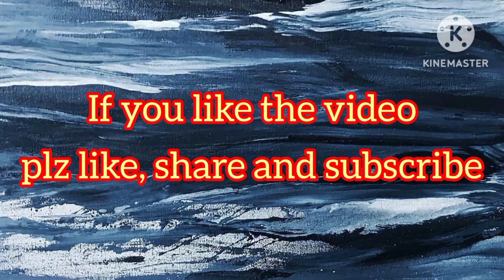ఇంట్లో ఉండె పంచ మరియు చున్నీతో simple and easy ga చిన్ని కృష్ణుడిని తయారు చేసుకునే విధానం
ఇంట్లో ఉండె పంచ మరియు చున్నీతో simple and easy ga చిన్ని కృష్ణుడిని తాయారు చేసుకునే విధానం